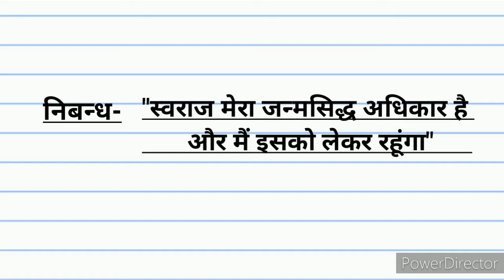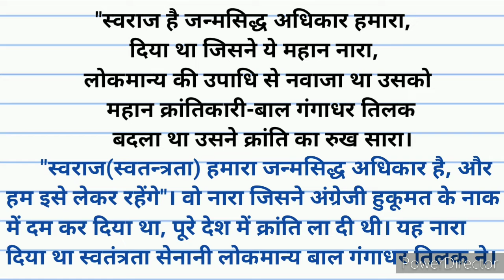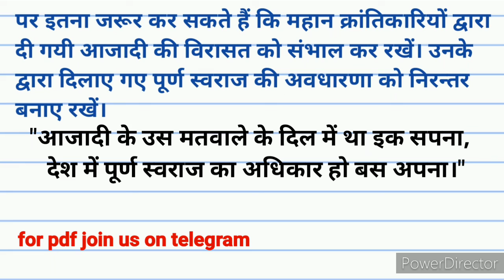स्वराज मेरा जन्मसिद्ध अधिकार है और मैं इसे लेकर रहूंगा हिंदी निबन्ध।बाल गंगाधर तिलक पर हिंदी निबन्ध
स्वराज मेरा जन्मसिद्ध अधिकार है और मैं इसे लेकर रहूंगा हिंदी निबन्ध।बाल गंगाधर तिलक पर हिंदी निबन्ध। Shandar study

1) swaraj mera janmasiddh adhikar hai aur mein ise lekar rahunga hindi nibandh
2) Bal Gangadhar Tilak par nibandh
3) बाल गंगाधर तिलक पर निबन्ध